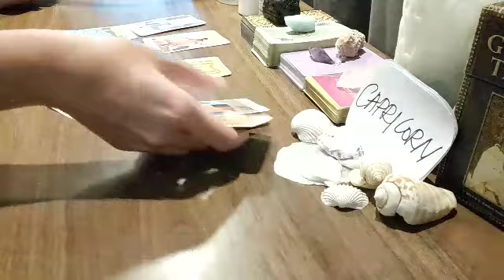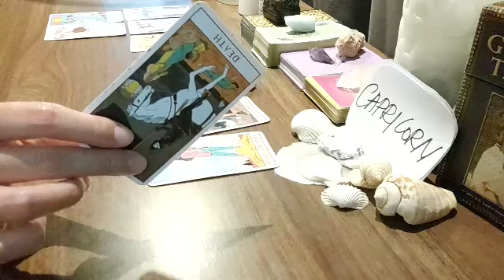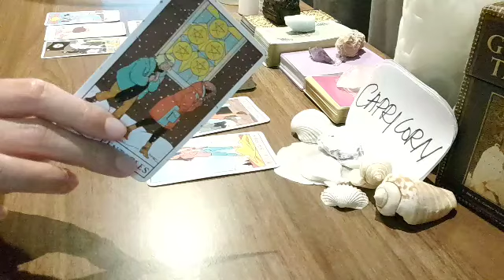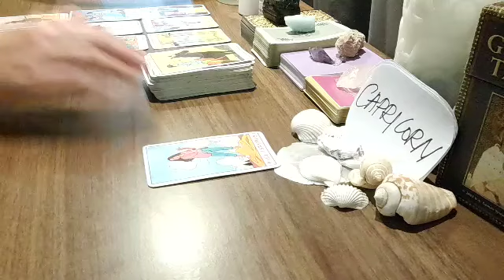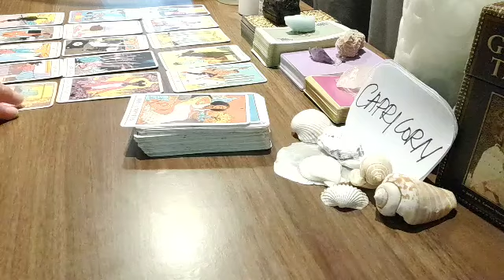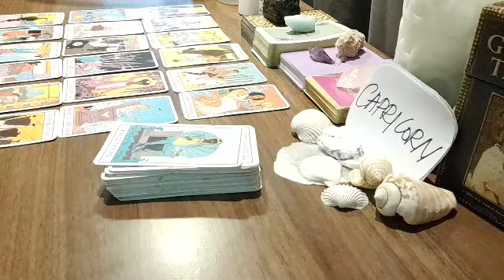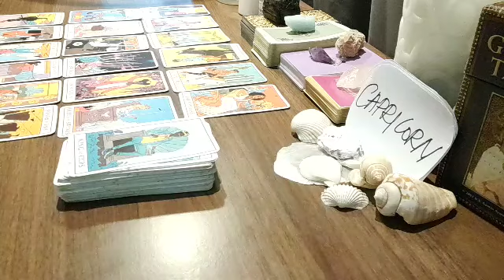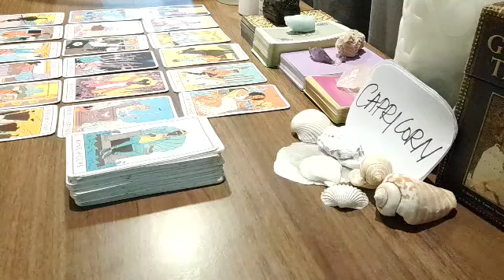CAPRICORN 🤩 THEIR TRUE INTENTIONS TOWARDS YOU ARE.....🤩 SEPTEMBER 2021 LOVE MONEY TAROT GUIDE